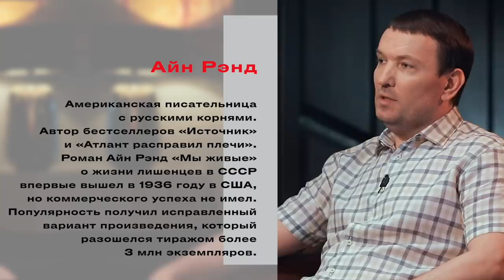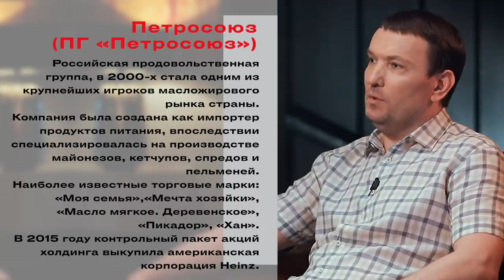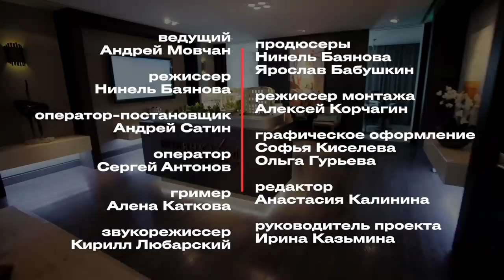Forbes Capital с Андреем Мовчаном и Дмитрием Костыгиным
Больше полугода назад Дмитрий Костыгин с новой силой почувствовал вкус свободы — осенью 2018 года закончился его срок пребывания под домашним арестом, суд выпустил его под залог 25 млн рублей. Бизнесмена и участника списка богатейших россиян по версии Forbes (сети «Юлмарт», «Рив Гош», «Улыбка Радуги» и «Ряды») обвинили в мошенничестве по кредиту Сбербанка на 1 млрд рублей. Почти год, проведенный в заточении, Костыгин мог общаться только с юристами, ходить по маршруту от дома до местного управления исполнения наказаний и обратно и успел прочитать Уголовный кодекс от корки до корки. О том, как проходило задержание и что происходило с его бизнесом, пока он был под домашним арестом, бизнесмен вспоминал в документальном проекте Forbes «День с лидером». В новом проекте Forbes Capital Костыгин рассказал Андрею Мовчану, как в детстве, чтобы заработать, он продавал свою одежду, что самым прибыльным его бизнесом было производство пельменей, что в молодости он увлекся произведениями Айн Рэнд и сейчас сам пишет книгу об искусстве управления.

Интервью в рамках проекта Forbes Capital снято в комплексе элитных особняков «Полянка/44»